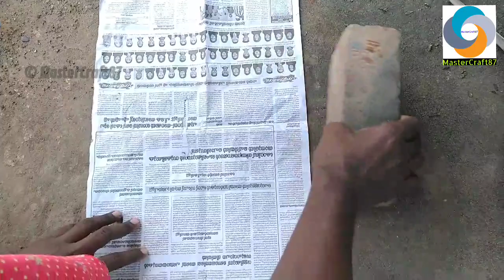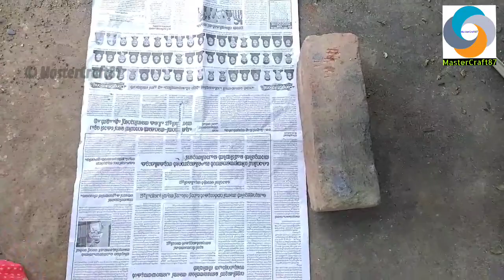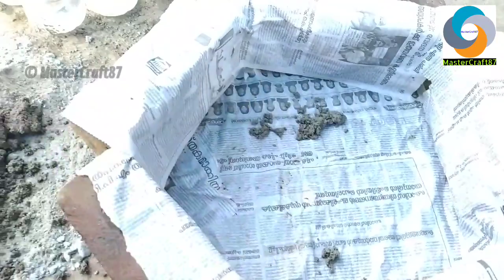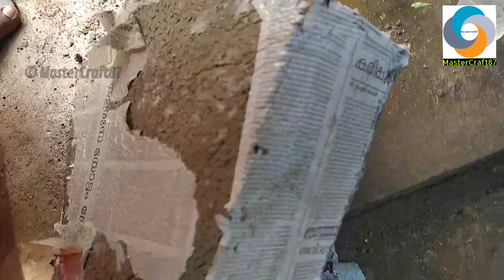വെറൈറ്റി poochatti Easy plant pot making | how to make cement pot | cement craft ideas MasterCraft87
വളരെ വിത്യസ്തമായ രീതിയിൽ ഒരു വെറൈറ്റി പൂച്ചിട്ട നിർമിക്കാം

5 minute crafts plant pot making
poochatti nirmanam Malayalam
poochatti nirmanam easily
low cost flower pot making Malayalam